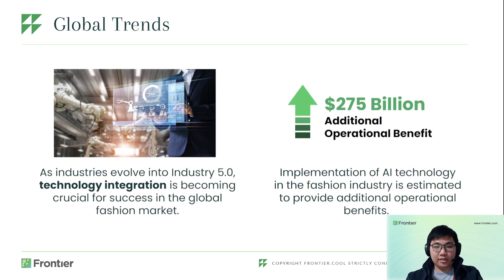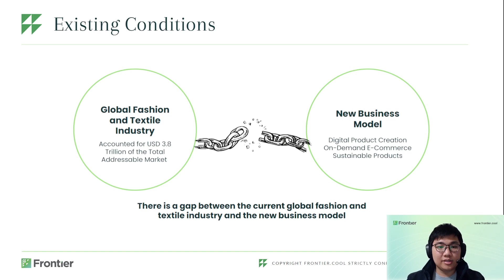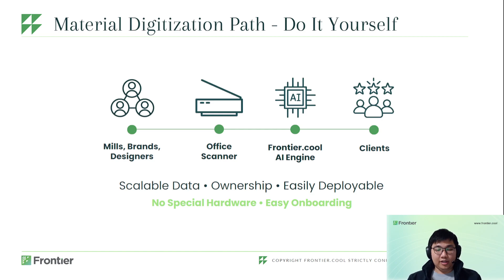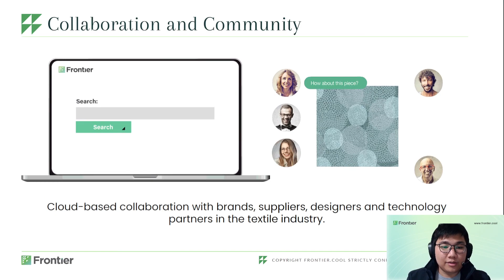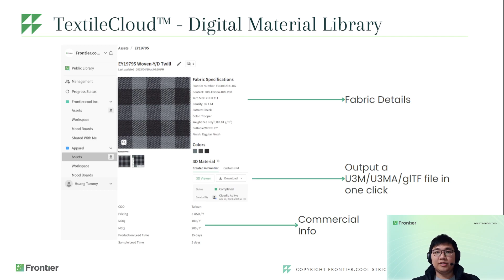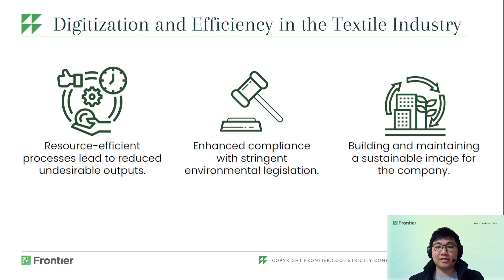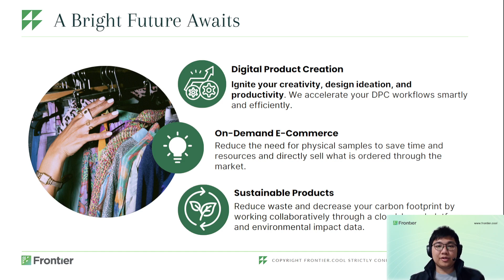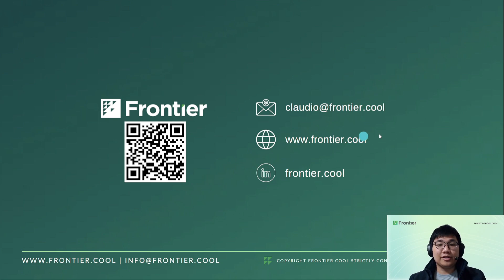Frontier Cool Intex Textile Conclave 2023 Video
Digital Transformation | Frontier.cool Inc.